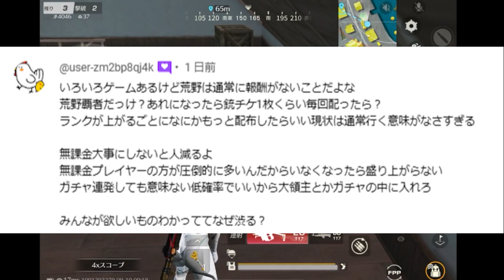【荒野行動】スクール水着の分割が実装！→「汎用性◎」のスキンに生まれ変わりました。男も強い。無料無課金ガチャリセマラプロ解説。こうやこうど拡散の為👍お願いします【アプデ最新情報攻略まとめ】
これはいい

ほしいもの

おすすめ

【荒野行動】紅葉ガチャ「延期」します→でも「栄光勲章」で回せるようになります。無料無課金ガチャリセマラプロ解説。こうやこうど拡散の為👍お願いします【アプデ最新情報攻略まとめ】

【荒野行動】エイムアシストが改善！→離婚が簡単になりました！無料無課金ガチャリセマラプロ解説。こうやこうど拡散の為👍お願いします【アプデ最新情報攻略まとめ】

【荒野行動】紅葉ガチャが「１９日」から実装！→栄光勲章で回せるんすか…？無料無課金ガチャリセマラプロ解説。こうやこうど拡散の為👍お願いします【アプデ最新情報攻略まとめ】

【荒野行動】三国志の復刻ガチャ実装！→なんで「補給勲章」使えないん・・・無料無課金ガチャリセマラプロ解説。こうやこうど拡散の為👍お願いします【アプデ最新情報攻略まとめ】

【荒野行動】激戦と嵐に「EV車」が湧くようになります！→これ金枠実装するんでしょ？無料無課金ガチャリセマラプロ解説。こうやこうど拡散の為👍お願いします【アプデ最新情報攻略まとめ】

【荒野行動】新イベント追加→実質栄光勲章「１個」配布です！無料無課金ガチャリセマラプロ解説。こうやこうど拡散の為👍お願いします【アプデ最新情報攻略まとめ】

【荒野行動】彼岸花ガチャきたから早速回す！→全体的に金枠よくね？無料無課金ガチャリセマラプロ解説。こうやこうど拡散の為👍お願いします【アプデ最新情報攻略まとめ】

【荒野行動】明日から新ガチャ実装！→オレンジ枠を「金枠に変換」できる新機能追加。無料無課金ガチャリセマラプロ解説。こうやこうど拡散の為👍お願いします【アプデ最新情報攻略まとめ】

【荒野行動】金車確率「0.006％」！「闇ガチャ」きました！→回す意味が皆無！無料無課金ガチャリセマラプロ解説。こうやこうど拡散の為👍お願いします【アプデ最新情報攻略まとめ】

【荒野行動】大人気金車確定ガチャが「明日から」→大領主とかマクラとかあればいいのに…無料無課金ガチャリセマラプロ解説。こうやこうど拡散の為👍お願いします【アプデ最新情報攻略まとめ】

【荒野行動】サイレントで消えてたクーペ封入の謎の新ガチャ実装されましたが…無料無課金ガチャリセマラプロ解説。こうやこうど拡散のため👍お願いします【アプデ最新情報攻略まとめ】

【荒野行動】深夜に急にパンダ金銃配布イベが「更に実装」→秒でクリアできます。無料無課金ガチャリセマラプロ解説。こうやこうど拡散のため👍お願いします【アプデ最新情報攻略まとめ】

【荒野行動】２１日から過去バトルパス金枠の復刻決定！S9&11&16そしてS3水着の予定も！無料無課金ガチャリセマラプロ解説。こうやこうど拡散のため👍お願いします【アプデ最新情報攻略まとめ】

【荒野行動】次回アプデで爆発弓の「爆発＆車ダメ」が↓↓↓↓↓↓↓無料無課金ガチャリセマラプロ解説。こうやこうど拡散のため👍お願いします【アプデ最新情報攻略まとめ】

【荒野行動】コンプ勢引退勧告！パンダ金銃が「金チケ拡張不可」になりました。→まだイベント配布続くんすけど…無料無課金ガチャリセマラプロ解説。こうやこうど拡散のため👍お願いしま【アプデ最新情報攻略まとめ

【荒野行動】２０日から更に「パンダ金銃配布」→例の金枠確定パックの中身が判明。無料無課金ガチャリセマラプロ解説。こうやこうど拡散のため👍お願いします【アプデ最新情報攻略まとめ】

【荒野行動】明日実装新ガチャスキン判明！ボートが「M」無料無課金ガチャリセマラプロ解説。こうやこうど拡散のため👍お願いします【アプデ最新情報攻略まとめ】

【荒野行動】懐かしの野球スキン色違いが復刻配布！イベントクリアは割と楽です。無料無課金ガチャリセマラプロ解説。こうやこうど拡散のため👍お願いします【アプデ最新情報攻略まとめ】

【荒野行動】１７日の新ガチャ詳細判明！「龍船」ってこれっすか？ｗ無料無課金ガチャリセマラプロ解説。こうやこうど拡散のため👍お願いします【アプデ最新情報攻略まとめ】

【荒野行動】新イベで「金券配布」開始！栄光勲章配布も！無料無課金ガチャリセマラプロ解説。こうやこうど拡散のため👍お願いします【アプデ最新情報攻略まとめ】

【荒野行動】永久に黒マントが配布＆パック勲章複数配布の「神イベ」が開催されています。無料無課金ガチャリセマラプロ解説。こうやこうど拡散のため👍お願いします【アプデ最新情報攻略まとめ】

【荒野行動】爆発弓が「最強武器」に。マクラ旗艦のキーランクが変更へ。無料無課金ガチャリセマラプロ解説。こうやこうど拡散のため👍お願いします【アプデ最新情報攻略まとめ】

【荒野行動】深夜に「メイドガチャ」実装！チャージ特典がうますぎる件ｗｗ無料無課金ガチャリセマラプロ解説。こうやこうど拡散のため👍お願いします【アプデ最新情報攻略まとめ】

【荒野行動】マクラーレンと旗艦のキーランクが戻る！→爆発弓は「実質強化」無料無課金ガチャリセマラプロ解説。こうやこうど拡散のため👍お願いします【アプデ最新情報攻略まとめ】

【荒野行動】明日実装ガチャの金銃化されたオレンジ「拡張が判明」無料無課金ガチャリセマラプロ解説。こうやこうど拡散のため👍お願いします【アプデ最新情報攻略まとめ】

【荒野行動】１３日からメイドガチャの復刻が決定！金銃化したAUGのレベルは３つまでです。無料無課金ガチャリセマラプロ解説。こうやこうど拡散のため👍お願いします【アプデ最新情報攻略まとめ】

【荒野行動】新殿堂銃の展示って推しの子の「アイドル」に似てね？ｗｗ

【荒野行動】未実装ガチャの金枠がサイレント実装ｗｗ→謎の配布も開始！無料無課金ガチャリセマラプロ解説。こうやこうど拡散のため👍お願いします【アプデ最新情報攻略まとめ】

【荒野行動】新EX殿堂が実装！50連で天井でワンチャン狙えます！無料無課金ガチャリセマラプロ解説。こうやこうど拡散のため👍お願いします【アプデ最新情報攻略まとめ】

【荒野行動】明日０時実装の新殿堂ガチャの新スキンが他にも判明！殿堂枠は「MC-X」のみ。無料無課金ガチャリセマラプロ解説。こうやこうど拡散のため👍お願いします【アプデ最新情報攻略まとめ】

【荒野行動】これは「金券補填不可避」→狐ガチャの金枠パラ実は「○○」でした…無料無課金ガチャリセマラプロ解説。こうやこうど拡散のため👍お願いします【アプデ最新情報攻略まとめ】

【荒野行動】新殿堂ガチャが９日０時に登場！銃は「MC-X」無料無課金ガチャリセマラプロ解説。こうやこうど拡散のため👍お願いします【アプデ最新情報攻略まとめ】